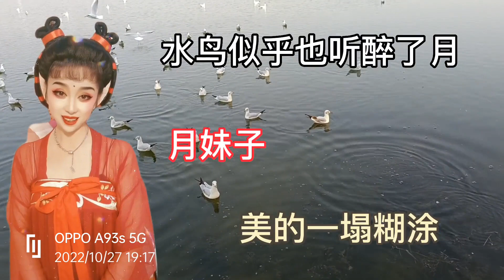江西九江黄梅戏仙子，百灵鸟般的歌喉迷倒众人，能歌善舞仙女下凡